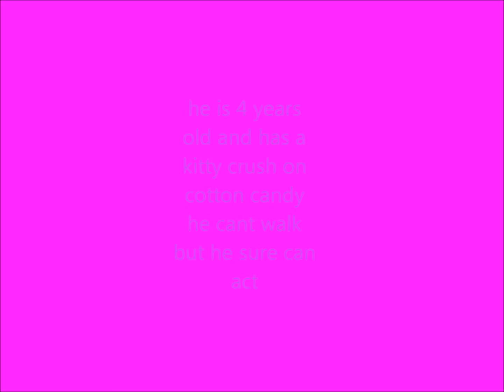safire and kojin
i really want them